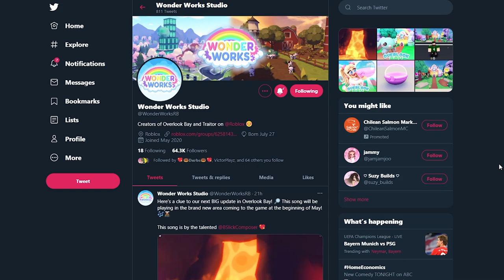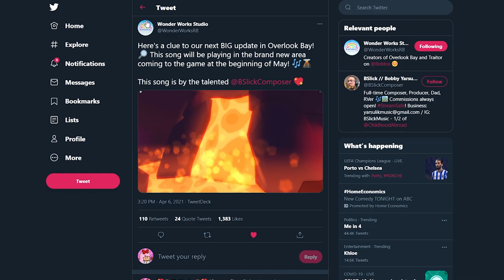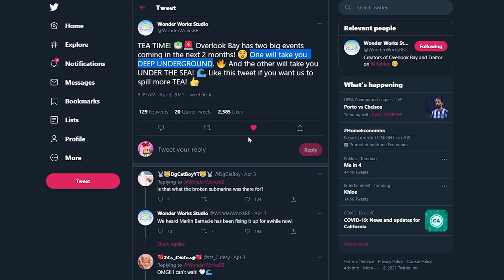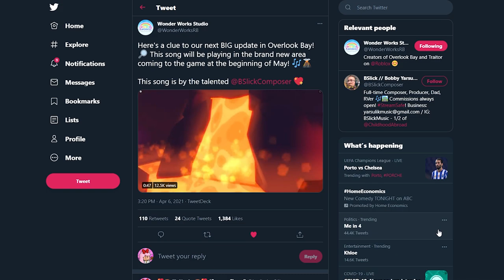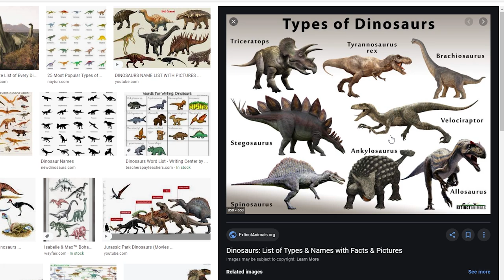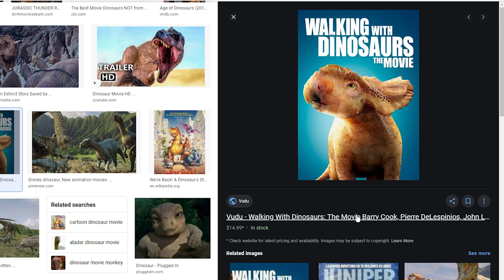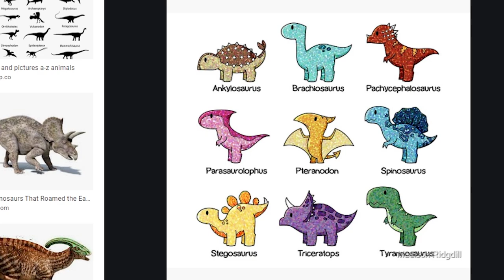🦕 Possible DINO UPDATE Is Coming To Overlook Bay!? 🦖 | Roblox Overlook Bay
❤️ Credits ❤️
Merch Ad made by my bestie Flcrix!